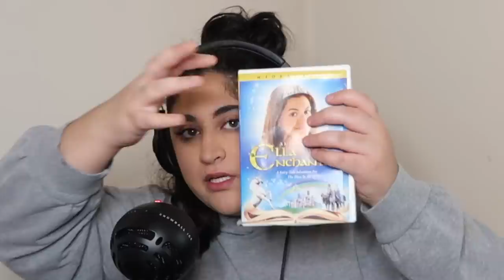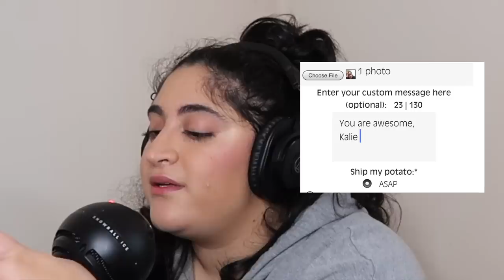Shaving My Upper Lip ASMR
Hello everyone! in today's video watch me attempt tp do ASMR! I show you some triggers, and act like a complete and utter fool! tanks for watching!